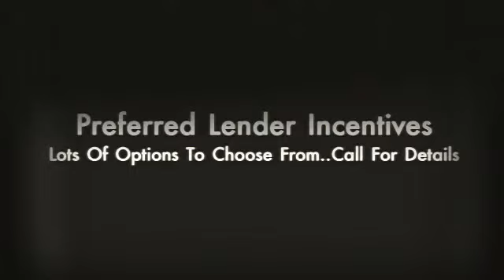Windermere New Construction Homes By Meritage Home Builders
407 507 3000 Windermere New Construction Homes at real great prices with lots of builders' incentives.  Large lot sizes...different models to choose from.  Call for a private tour to view windermere new construction homes